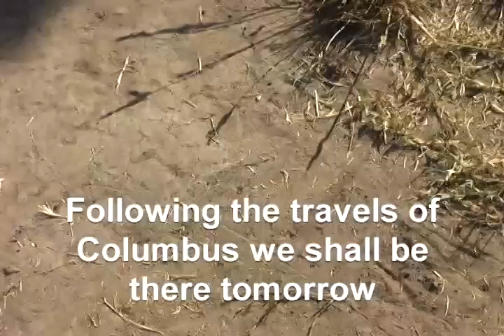neblina's motion picture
neblina's first feature